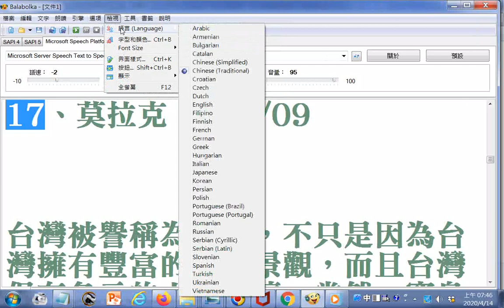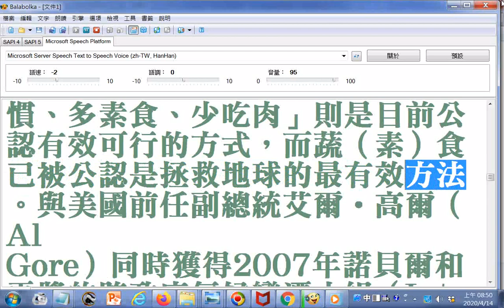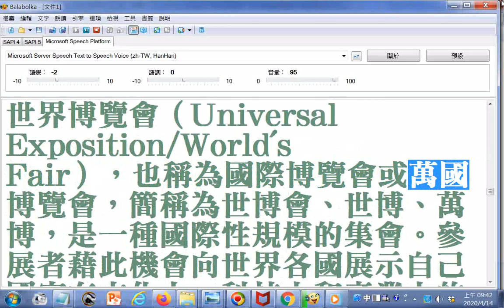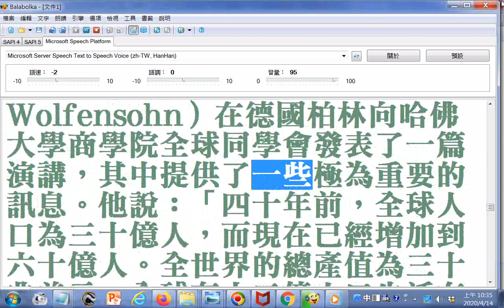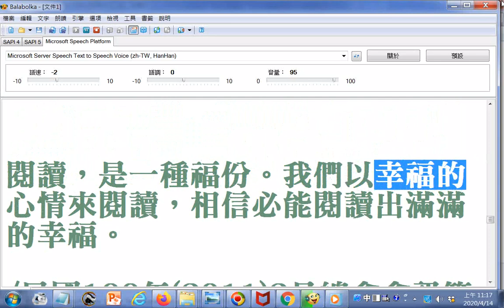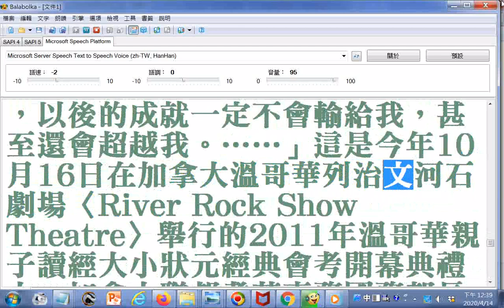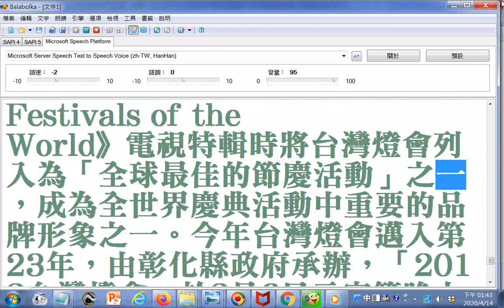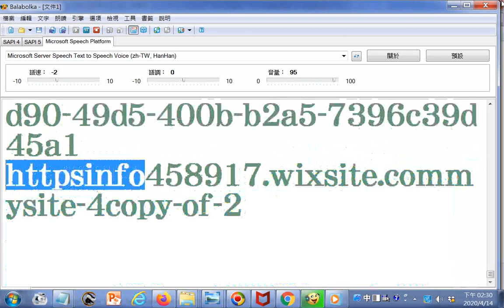朗讀感恩感動感謝(2012.04出版)17、莫拉克2009.09__18、NGO _19、墨爾本_20、踐其形 2009.12_21、德與福 2010.01_22、八十年 _23、一貫道_24、守門人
25、傳承永續_26、上海世博_27、領航舵手_28、永懷聖德_29、學術良心 _30、淨靜盡進_31、印華之光_32、海納百川 2010.12_33、弘愿一百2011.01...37、海南文筆峰2011.05_38、孔子也微笑...48、仁任萬八年 2012.04_附錄：百孝篇正體版暨簡體版   *(感恩感動感謝 mysite-4.htm理事長專書分享：感恩感動感謝201204出版